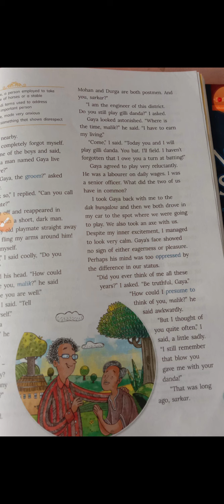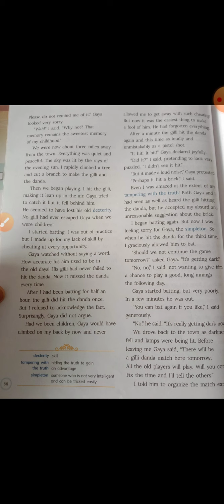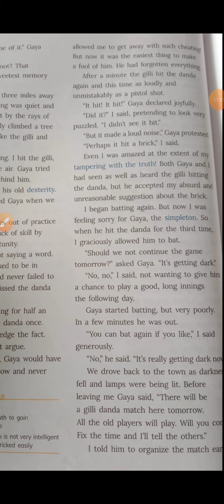Be a sport,part 4